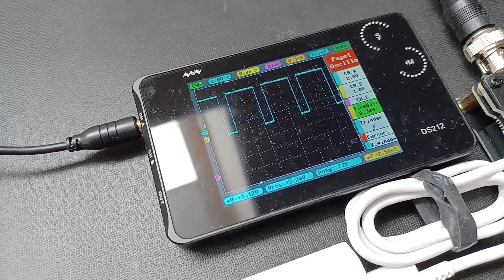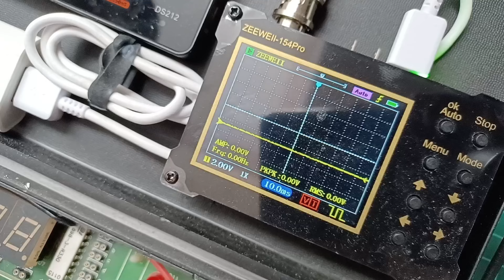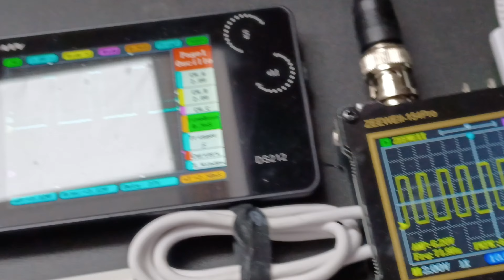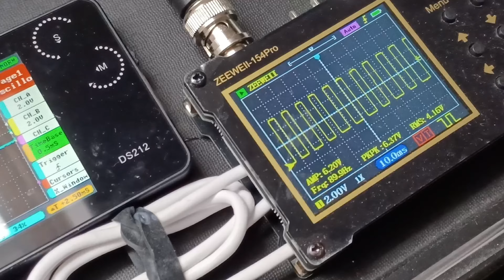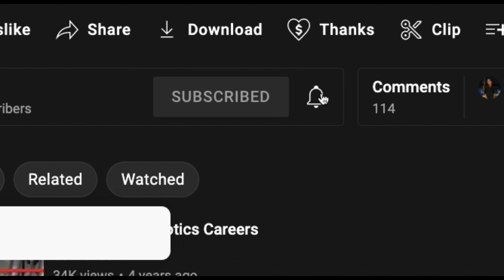Circuitos. Control digital de un motor DC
Efecto del Duty Cycle y la frecuencia. Medición de velocidad con encoder.